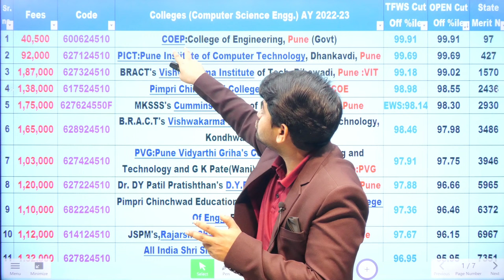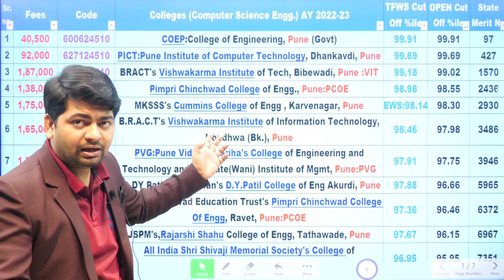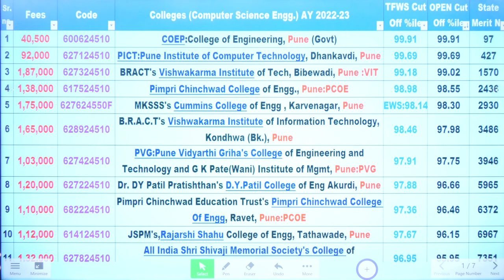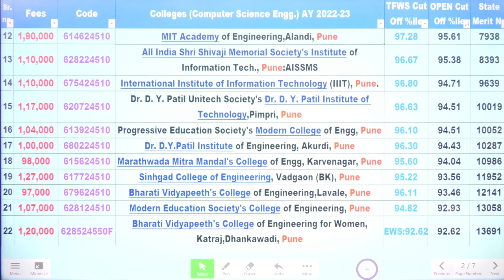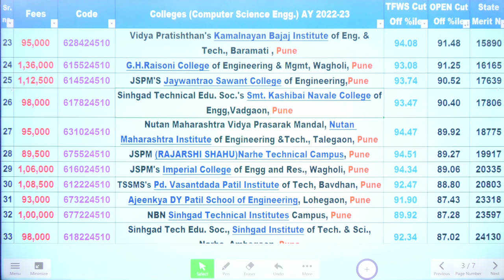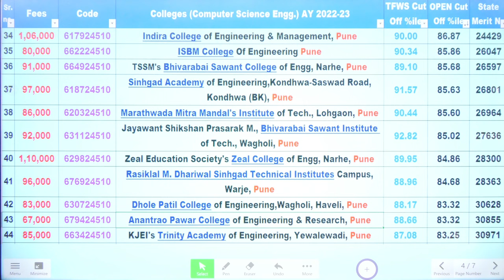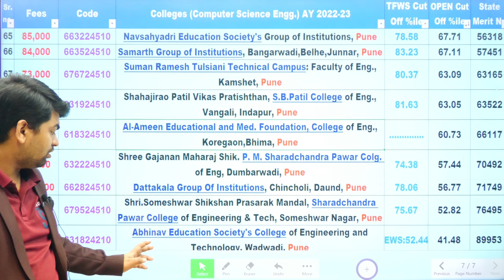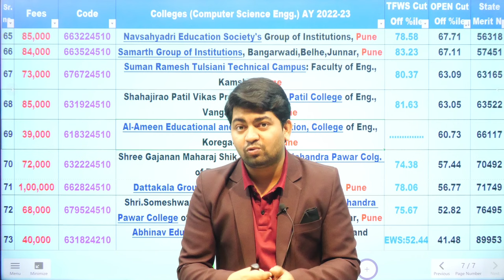Best Computer Engineering Colleges in PUNE with Fees & MHT-CET 2022 Cut off | 2022-23 | Dinesh Sir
Pune Engg. Colleges Complete Details- Target for MHT-CET 2023 | Eklavya 3.0 Batch | Purely Based on Maharashtra State CET Cells Information: It will not only inspire you to score best in MHT-CET , But also keep you motivated during preparation and this information will be helpful during CAP Process Admissions: Complete CAP Round Admissions details of Academic Year 2022-23 like Fess, Cut Off etc.